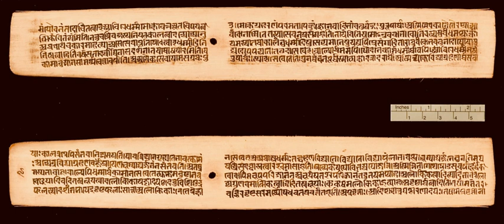Kamasutra | Wikipedia audio article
This is an audio version of the Wikipedia Article:
Kamasutra

00:02:15 1 Date, author and history
00:04:14 2 Background
00:07:16 2.1 Vedic heritage
00:09:10 2.2 Epics
00:09:52 3 Manuscripts
00:11:11 4 Contents
00:12:18 5 Discussion
00:16:41 5.1 Flirting and courtship
00:19:03 5.2 Intimacy and foreplay
00:21:11 5.3 Adultery
00:22:39 5.4 Caste, class
00:23:43 5.5 Same-sex, group-sex relationships
00:25:52 6 Translations
00:28:15 7 Reception
00:34:04 8 In popular culture
00:34:13 9 See also
00:36:09 10 Notes
00:36:32 11 References

- Socrates

SUMMARY
The Kama Sutra (; Sanskrit: कामसूत्र, pronunciation , Kāmasūtra) is an ancient  Indian Sanskrit text on sexuality, eroticism and emotional fulfillment in life. Attributed to Vātsyāyana, the Kama Sutra is neither exclusively nor predominantly a sex manual on intercourse positions, but written as a guide to the "art-of-living" well, the nature of love, finding a life partner, maintaining one's love life, and other aspects pertaining to pleasure-oriented faculties of human life.Kamasutra is the oldest surviving Hindu text on erotic love. It is a sutra-genre text with terse aphoristic verses that have survived into the modern era with different bhasya (exposition and commentaries). The text is a mix of prose and anustubh-meter poetry verses. The text acknowledges the Hindu concept of Purusharthas, and lists desire, sexuality, and emotional fulfillment as one of the proper goals of life. Its chapters discuss methods for courtship, training in the arts to be socially engaging, finding a partner, flirting, maintaining power in a married life, when and how to commit adultery, sexual positions, and other topics. The majority of the book is about the philosophy and theory of love, what triggers desire, what sustains it, and how and when it is good or bad.The text is one of many Indian texts on Kama Shastra. It is a much-translated work in Indian and non-Indian languages. The Kamasutra has influenced many secondary texts that followed after the 4th-century CE, as well as the Indian arts as exemplified by the pervasive presence Kama-related reliefs and sculpture in old Hindu temples. Of these, the Khajuraho in Madhya Pradesh is a UNESCO world heritage site. Among the surviving temples in north India, one in Rajasthan sculpts all the major chapters and sexual positions to illustrate the Kamasutra. According to Wendy Doniger, the Kamasutra became "one of the most pirated books in English language" soon after it was published in 1883 by Richard Burton. This first European edition by Burton does not faithfully reflect much in the Kamasutra because he revised the collaborative translation by Bhagavanlal Indrajit and Shivaram Parashuram Bhide with Forster Arbuthnot to suit 19th-century Victorian tastes.